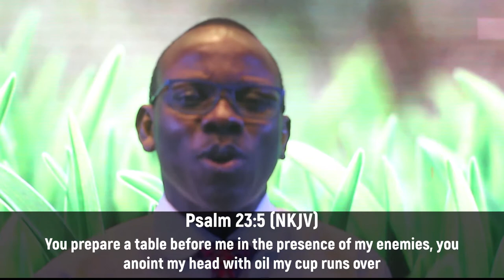DDRxS32E02: Say A Blessing || Go Gather Vessels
You need to develop relational skills, so stretch out and make friends!

Stay in Touch with Us!